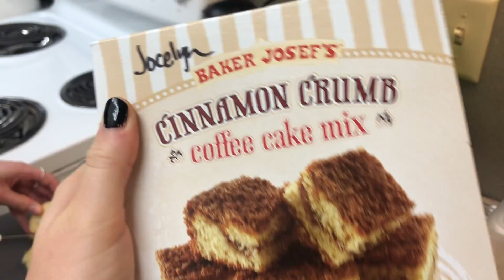college weekend in my life | Jocelyn Rausten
Welcome to my weekend!! Spooky drag show, studying, and Lewis & Clark won the wagon wheel against Willamette!  Liberal arts colleges have school spirit too!!  Thanks for sticking around :)

xo J

☆Pura Vida code: jocelynrausten20